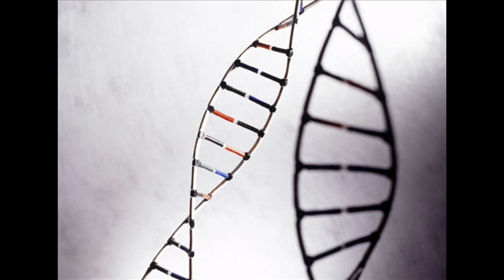Arafúra - Mendelian [latest mix] [completed version will be featured on 'Staralasis']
This is the latest mix of Mendelian, which will be one of the more up-tempo tracks on the upcoming 'Staralasis' record.